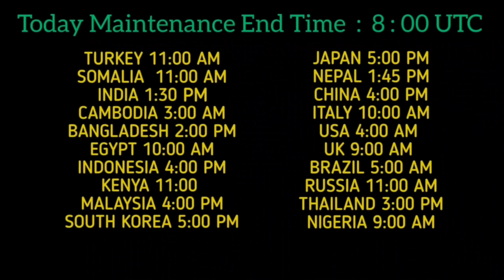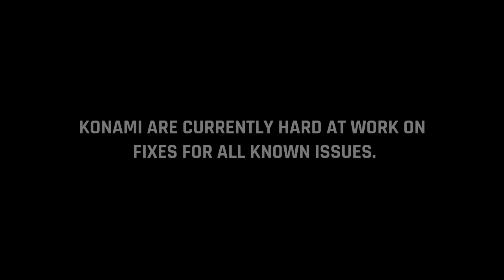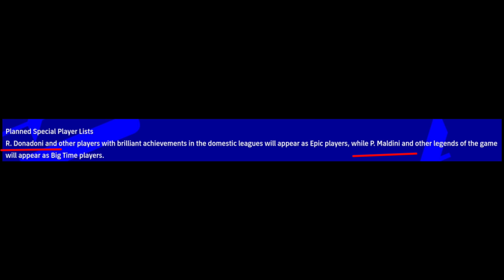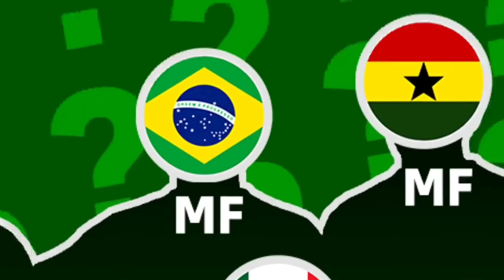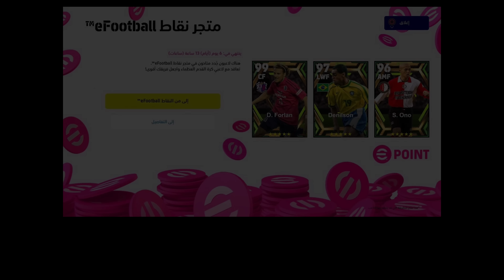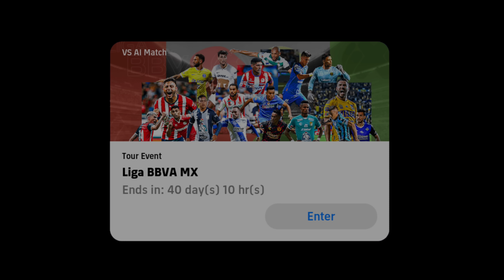Maintenance End Time Today In eFootball 2023 Mobile | Pes Server Maintenance